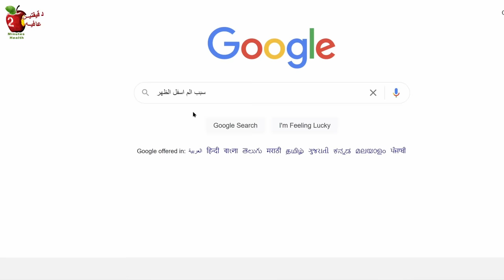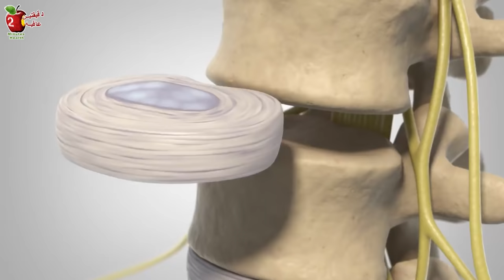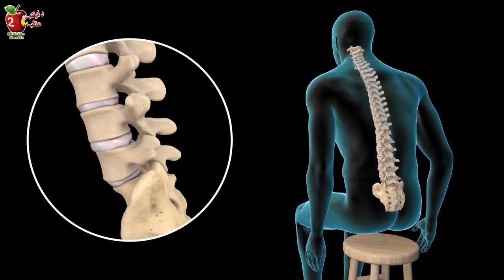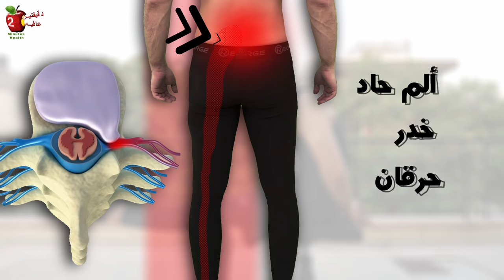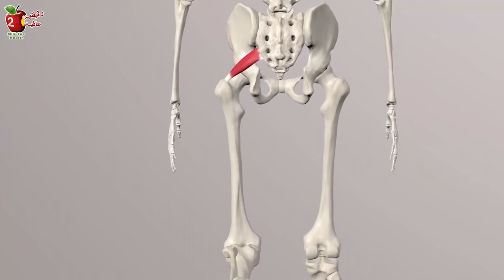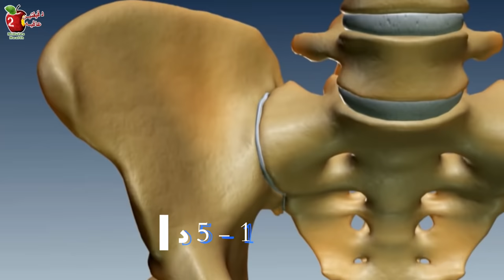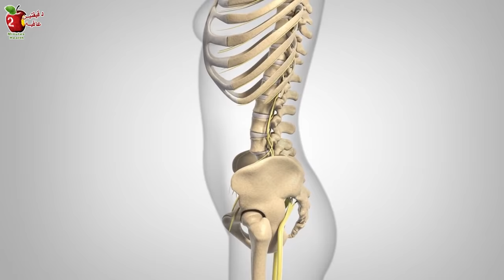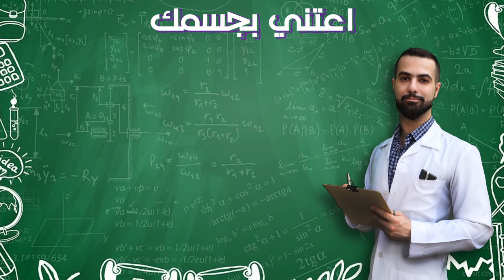كيف تميز بين أنواع ألم الظهر: شد عضلي | عرق النسا | دسك | انزلاق الفقاري | الم الورك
عادة ما يخطئ المريض في تحديد السبب الدقيق لالم الظهر مع صعوبة الوصول للأجهزة التشخيصية الحديثة. الشد_العضلي وعرق النسا والانزلاق الغضروفي "الطرفي والمركزي" و الانزلاق_الفقاري . هذه حالات شائعه جدا ولكن علاج كل حاله مختلف تماما. هذه الحلقة شرح الاختبارات الطبية اليدوية الخاصة بتشخيص
00:00
1:52 الاختبار 1
3:48 الاختبار 2
4:57 الاختبار 3
6:14 الاختبار 4
7:18 الاختبار 5